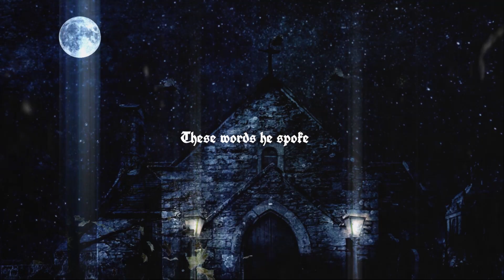TRYGLAV - Evil Dead (Official Lyric Video)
Second single off the debut album "Night Of Whispering Souls", which will be unveiled May 31, 2019 via Extreme Metal Music / Rockshots Records. The solo act comes from the dark mind of Boris Behara, who was looking to express his vision in his own way and have full control over the music.